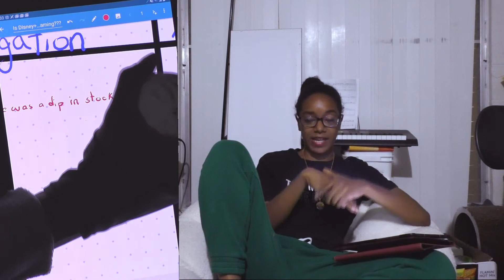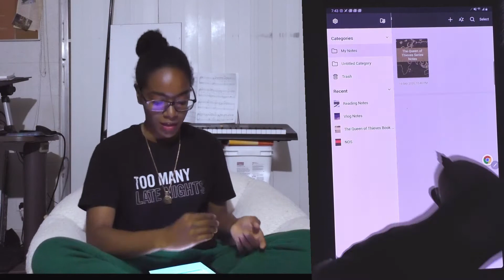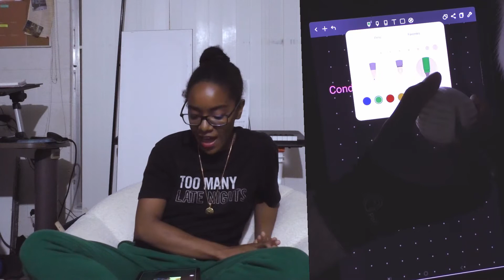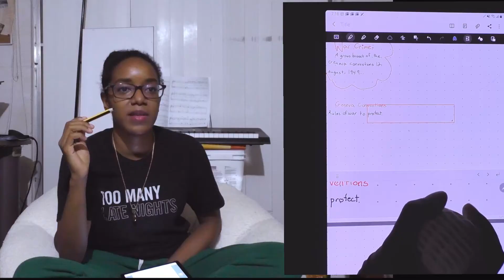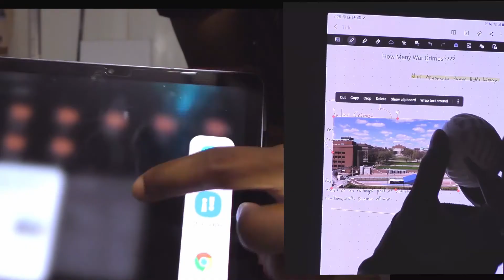The Best Note Taking App For the Tab S6 (Android)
I have been, SOOO excited to work on this video. I got my tablet at the beginning of the year to help with organizing notes and really streamlining the process of editing my novels. Unfortunately, the note-taking atmosphere on android is not as vivacious as it is on ipads, but I really am excited to explore my favorite of the apps I looked at today.

A New Throne: